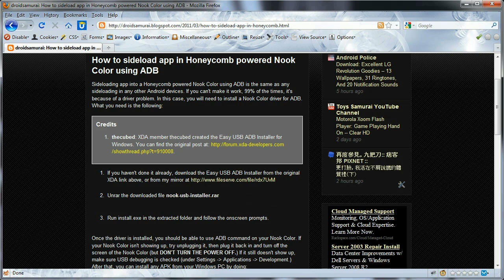Nook Color Honeycomb ADB Install